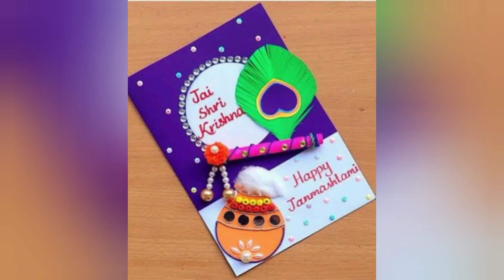Janmashtami Celebration at Kidzee Hinoo